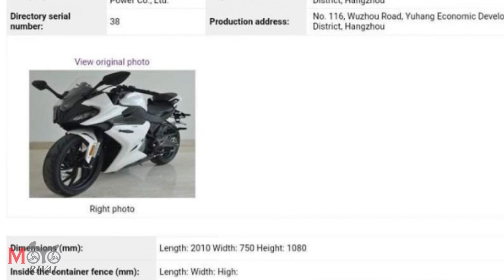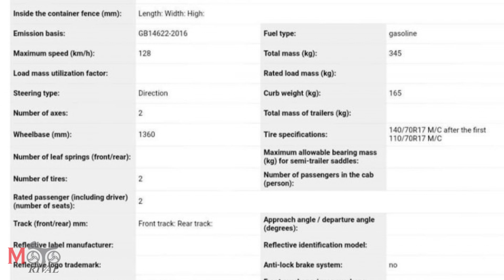เปิดข้อมูลจริงก่อนเผยโฉมสิ้นปี ! CF Moto 250SR ว่าที่สปอร์ตไบค์คันแรกจาก CF Moto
เปิดข้อมูลจริงก่อนเผยโฉมสิ้นปี ! CF Moto 250SR ว่าที่สปอร์ตไบค์คันแรกจาก CF Moto อ่านเพิ่มเติมได้ที่
ใกล้เข้าไปทุกทีแล้ว สำหรับช่วงเวลาการเปิดตัว All-New CF Moto 250SR ว่าที่รถมอเตอร์ไซค์แนวสปอร์ตไบค์คันแรกจากทาง CF Moto แต่ก็ด้วยเหตุนี้เองนี่แหล่ะครับที่ทำให้เราเริ่มเห็นข้อมูลของมันหลุดออกมาให้เสพกันมากขึ้นเรื่อยๆ และหนึ่งในนั้นก็คือข้อมูลสเปคตัวรถคร่าวๆที่เผยออกมา